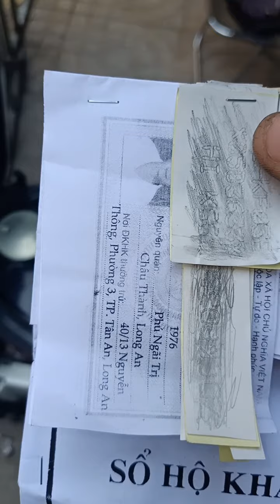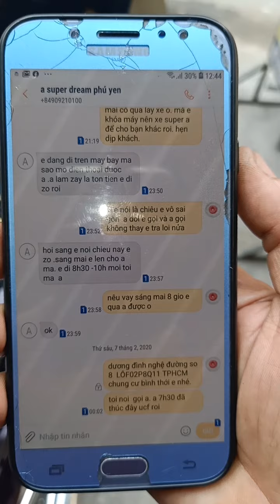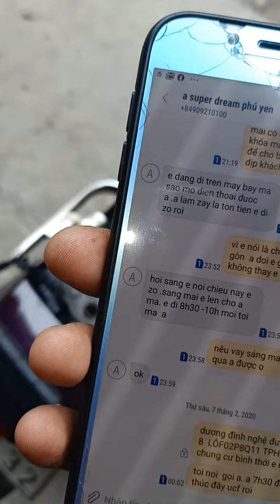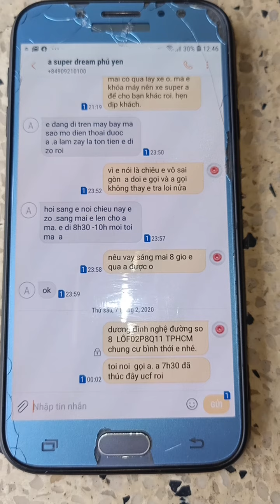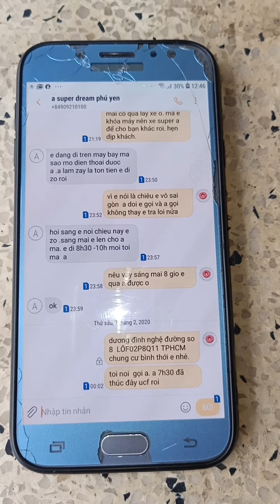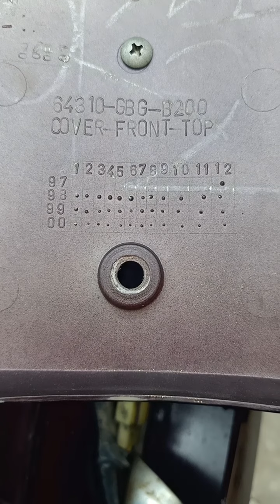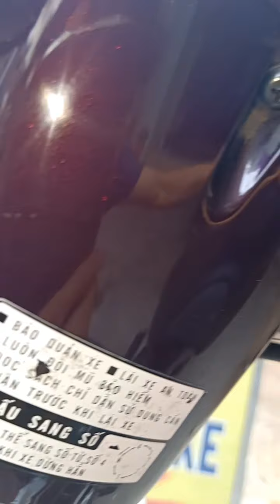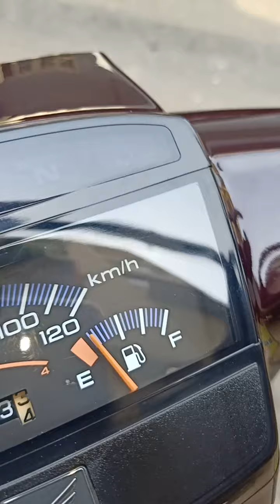7/2 MUA BAN XE MAY COP GIÁ RẺ HỒNG AN SUPER DREAM DREAM THÁI WAVE THÁI FUTURE # FUTURE NEO FI#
Uy tín chất lượng luôn đặt lên hàng đầu
Bảo hành máy 1 năm cho ae sử dụng
Xem xe chung cư bình Thới lô f02 phường 8 quận 11 tphcm cạnh bệnh viện quận 11.
mua ban xe may cu # mua bán xe củ # mua bán xe máy củ giá  tốt # xe may củ giá tốt # xe may củ giá tốt  TPHCM#.mua bán xe giá rẻ #